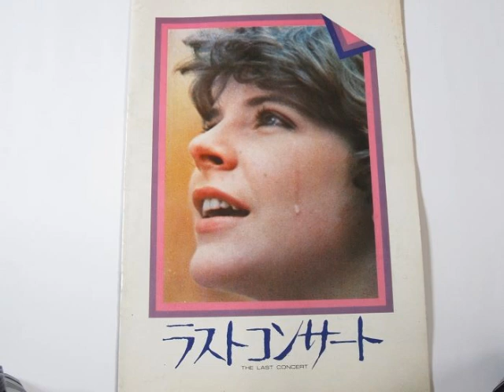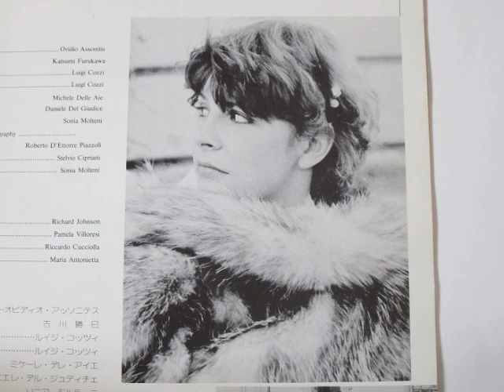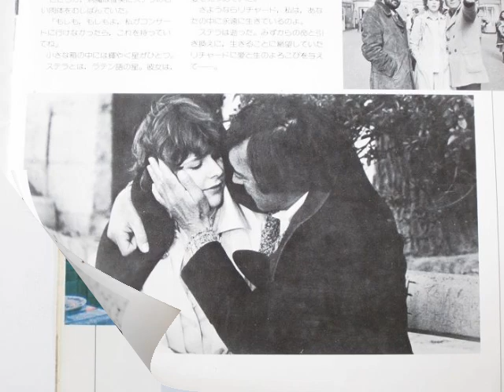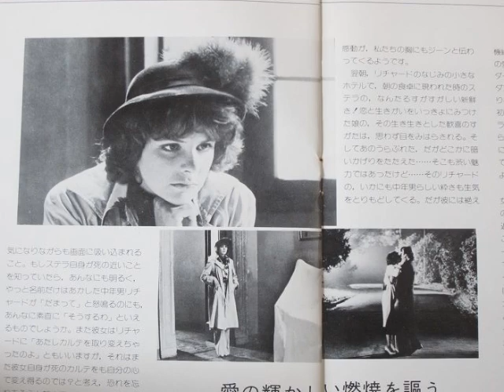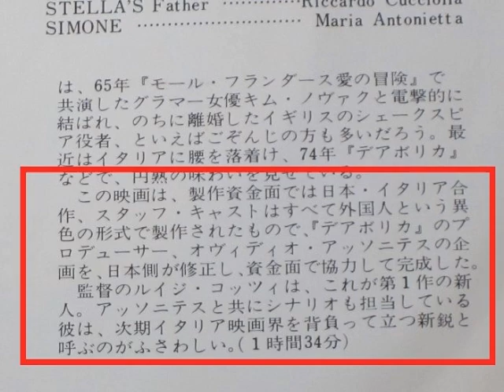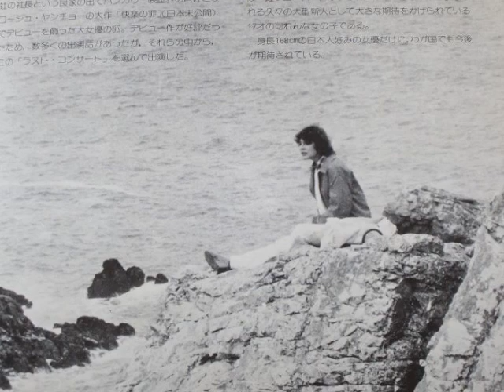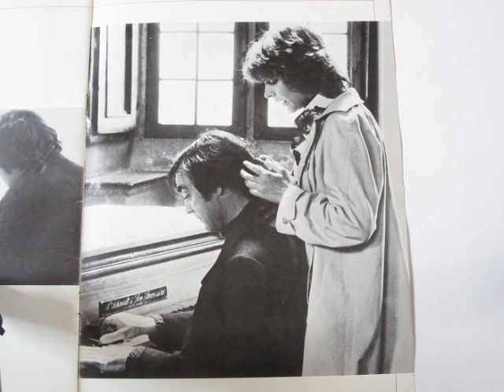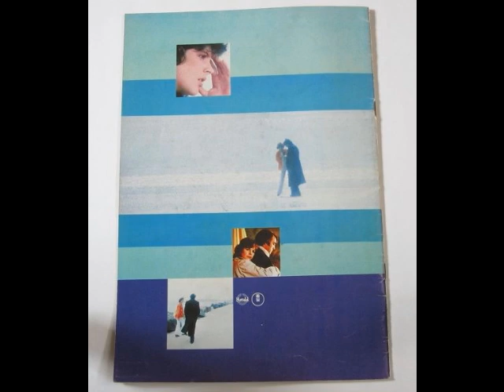映画音楽・ラストコンサート・フルバージョン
1976年、日本映画界とイタリア映画界の合作です。
前回アップしたのは半分だけでしたが、今回はフルバージョンでお届けします。UP 写真は、今はもう入手困難と思われるこの映画のパンフレット引用です。なお、この動画は 10年ぐらい前に作ったもの再アップです。レコードカートリッジはオーディオテクニカです。